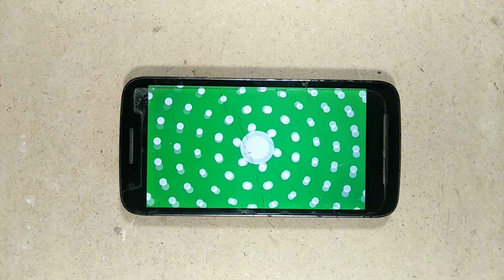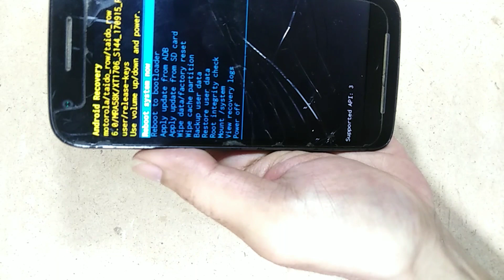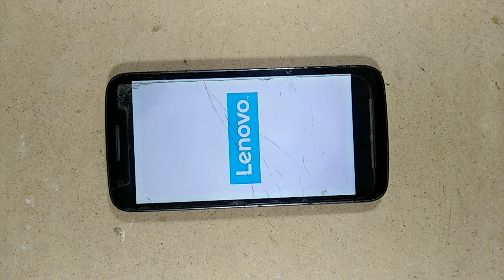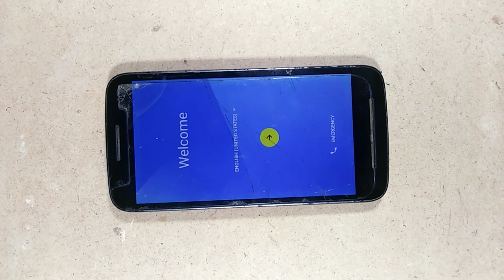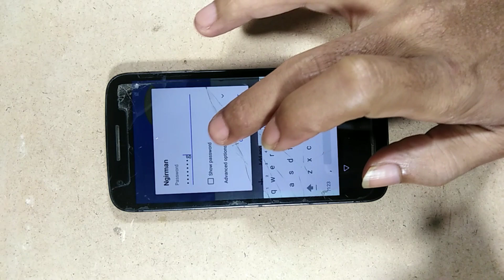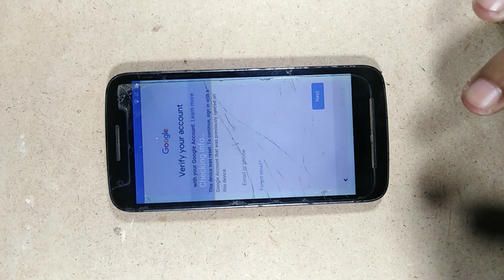Motorola moto E3 power bootloop solution